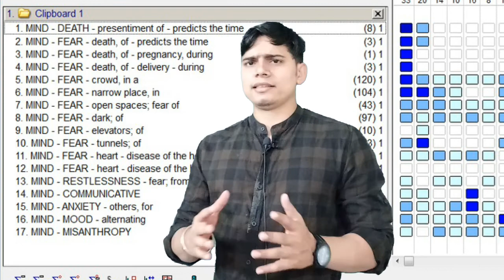Panic attack and Homeopathy|Aconite Symptoms|Rubric|Panic attack का सही उपचार होमियोपैथी द्वारा